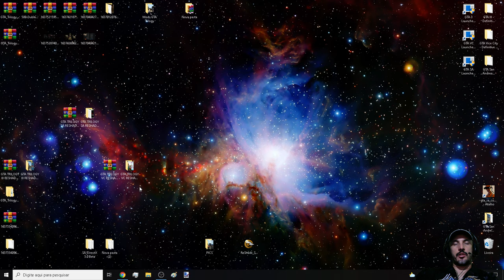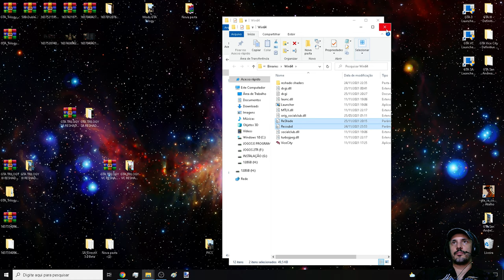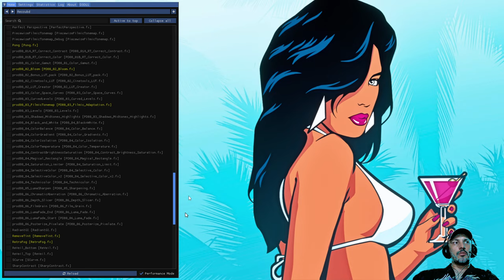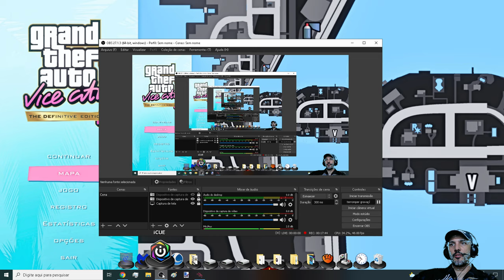GTA VC TRILOGY NOVOS GRÁFICOS RESHADE BY OLIVEIRA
ReShade sharpness GTA Trilogy Definitive Edition By Oliveira

Comandos, teclas:

"INSERT" = Desativa e ativa os efeitos
"HOME" = Abrir menu de configuração
"END" = Recarregar Configurações

ReShade versão 4.9.1

Configuração: Ressubd By Oliveira

Olá, este vídeo divulga m0difi.cações feitas em GTAs, aqui você verá demonstrações de m0ds feitos para estes jogos de GTAs, se tiver mais interesse no assunto por favor se inscreva, ative o sininho e deixe seu like no video para ajudar o canal, obrigado!

Configurações do meu PC:
Sistema operacional: Wind0ws 10 Pro 20H2 64 Bits
placa mãe: GIGABYTE Z97X-Gaming G1 WIFI-BK
placa de vídeo: Gpu Gigabyte Gtx 1080 Ti 11gb Oc Gddr5x
processador: Core i7 4790k
memória: 4 x 8 gbs 2133mhz,(total 32 GBs) Corsair Vengance
cooler fan: Water Cooler Corsair H115i v2 Extreme Performance 280mm